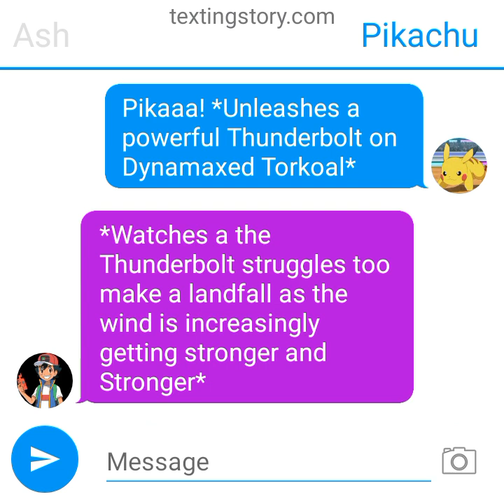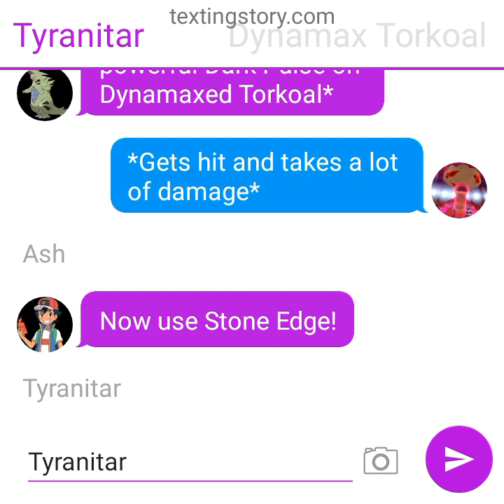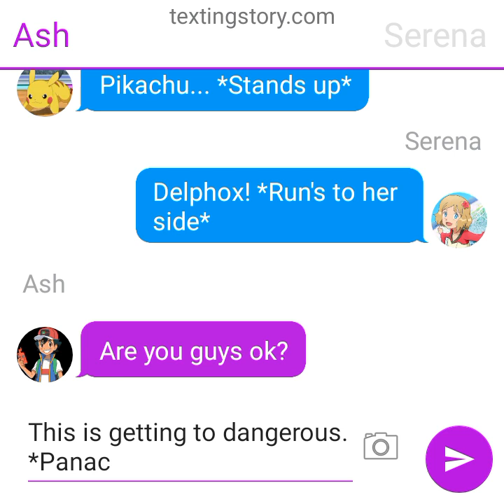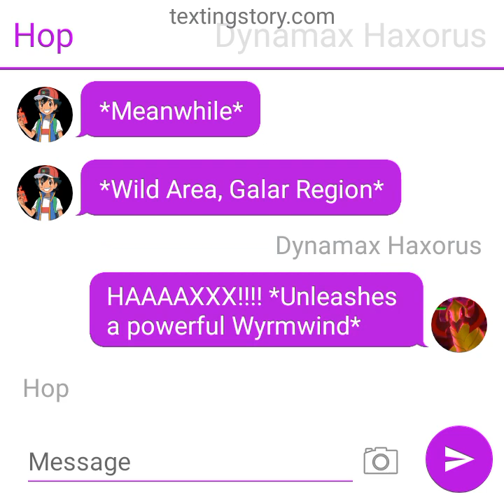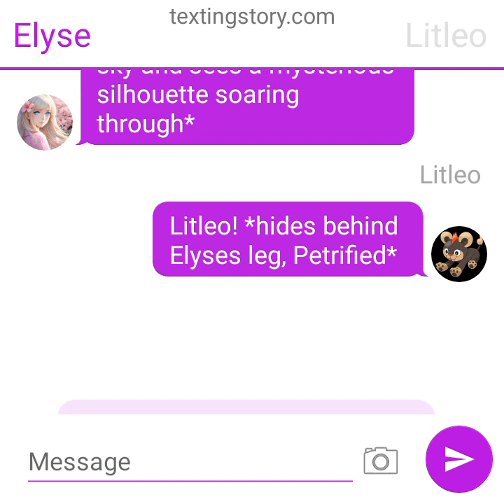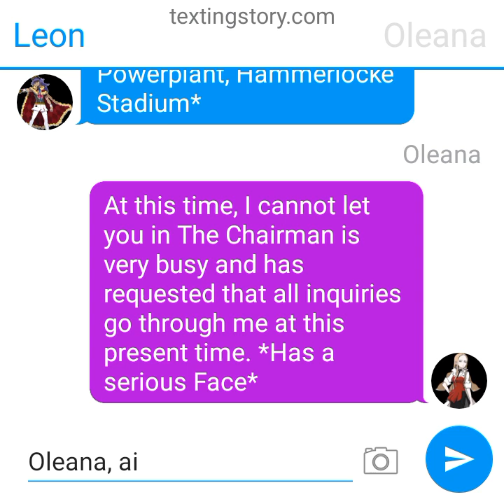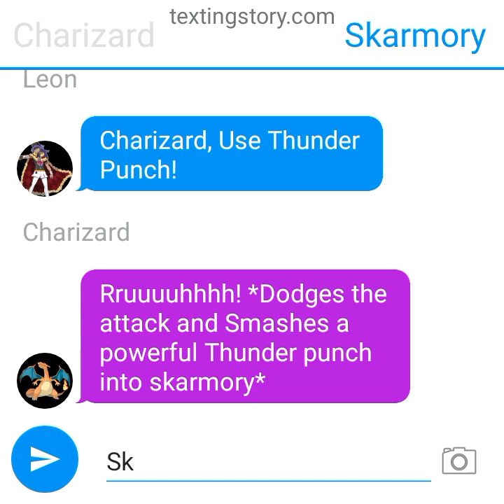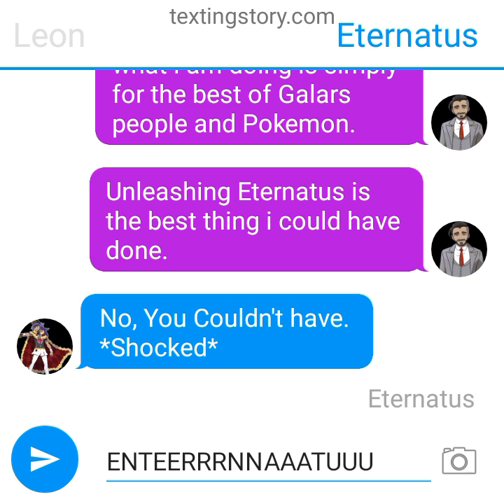Pokemon Ash's Journey Episode 128 Increasing Danger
As the Darkest Day continues to rampage throughout the Galar Region, Suspicion starts to pour in on who may be behind the mystery phenomenon. Meanwhile, Ash and the others take on Rampaging Dynamaxed pokemon in order to calm the threat down.

Galar Debuts
Gigantamax Inteleon